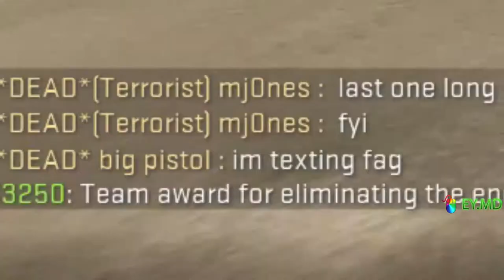CS:GO Short - Foolery (feat. Welfare Mike Jones)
Just foolin around like a professional does sometimes.